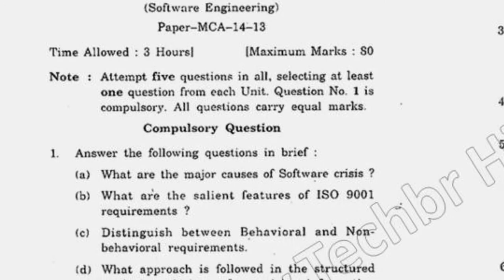2019 MCA 1st Sem Software Engineering Question Paper